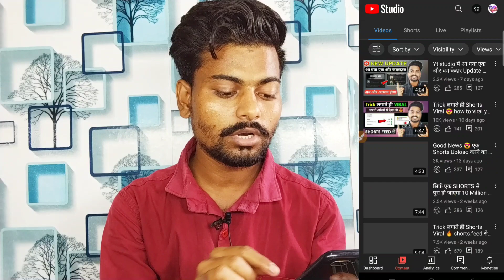YouTube का सबसे बड़ा Problem 😱 सबका चैनल Demonetize हो गया 😳 yt studio monetize option not showing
yt studio monetize option not showing
yt studio new problem
yt studio monetize option
monetize option not showing on yt studio
yt studio new update today
monetize option nhi aa rha hai
yt studio monetize new problem
yt studio new bug
yt studio new issue
yt studio monetize option kaise laaye
monetize option kaise enable kare
how to enable monetize in yt studio

Mohammad Sarfraj 😊😊